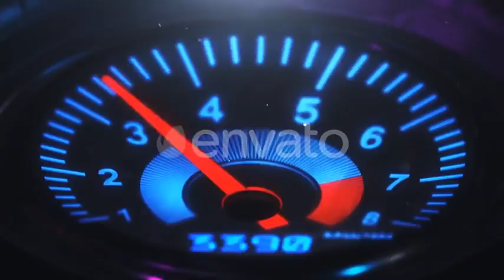Car Reveal 4K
video tutorial
FullHD 1920X1080